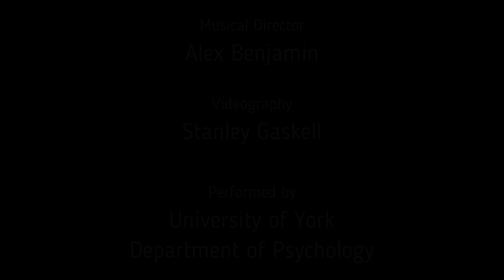University of York Department of Psychology - Music Video 2020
This year we were unable to say goodbye to our graduating students in person due to the Covid-19 restrictions. Instead, we got together virtually to sing them this song.

Arranged and produced by Alex Benjamin
Videography by Stan Gaskell
Performed by the Psychology Choir